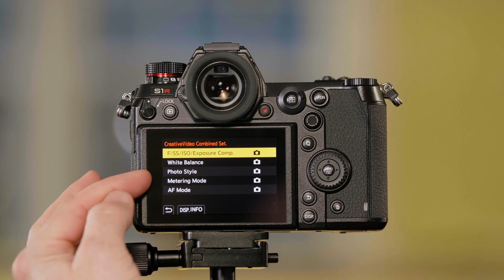Einstellungsanzeige kreative Videos - LUMIX S Tutorial | EN Lumix Academy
Einstellungen für Foto und Video kombinieren bei der LUMIX S1 und LUMIX SR1 [Englisch]